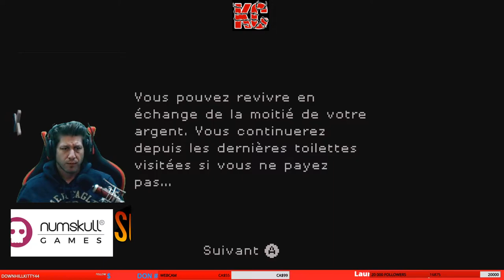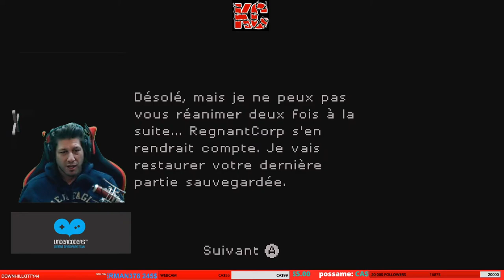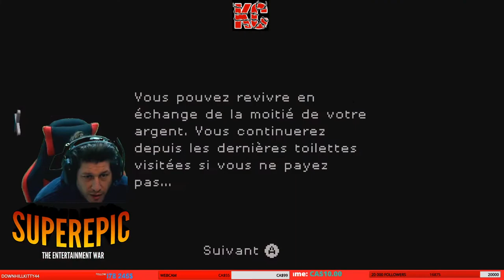SuperEpic: The Entertainment War Long GamePlay Fr 1 KaribouCanadien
Suivez les aventures d'un raton laveur et d'un lama pour sauver les jeux vidéo tels que nous les connaissons ! SuperEpic est un jeu d'action-aventure metroidvania plein d'humour et de satyre. Le gameplay est libre et dynamique, avec de l'exploration et des combos avec votre arme de choix pour affronter la vile RegnantCorp